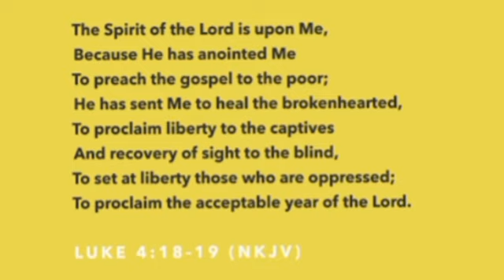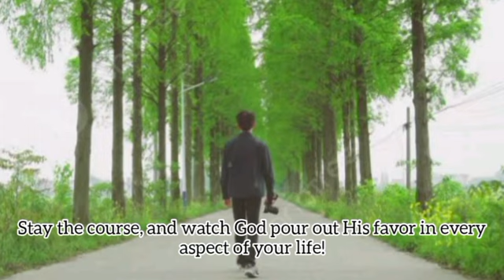Musim Keberuntungan - Renungan Pagi 10 Okt 2023